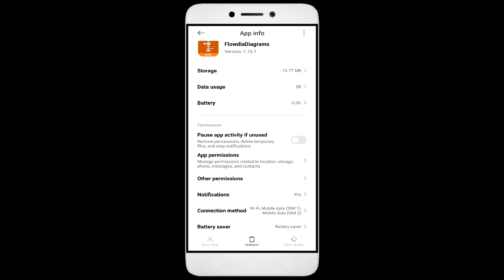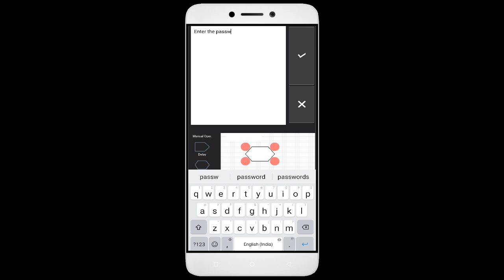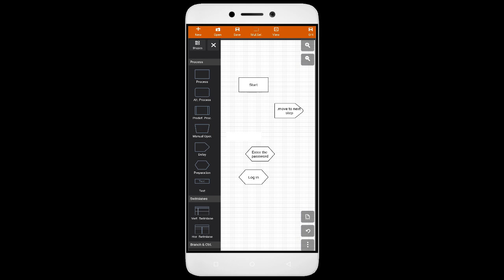How To Fix Flowdia Diagrams App not working | Not Open | Space Issue | Network & Permissions Issue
In this YouTube video, we will guide you through the process of fixing the Flowdia Diagrams App when it is not working properly. We will address common issues such as the app not opening, space-related problems, network connectivity issues, and permission problems. By following the step-by-step instructions provided, you will be able to troubleshoot and resolve these issues, ensuring that the Flowdia Diagrams App functions smoothly on your device.

1. Go to Settings on your Android device
2. Tap on Apps or Application Manager
3. Replace and tap on App
4. Tap on Storage
5. Finally, tap on Clear Data and Clear Cache

Fix Flowdia Diagrams not open problem,
How to fix Flowdia Diagrams all problems solve,
How to fix Flowdia Diagrams not working problem in android phone,
How to fix Flowdia Diagrams app not open problem in android phone,
Fix Flowdia Diagrams not working in android,
Flowdia Diagrams all problems solve,
Flowdia Diagrams not responding,
How to fix Flowdia Diagrams keeps stopping error in android mobile,
How to Fix Flowdia Diagrams App Black Screen Error Problem Solve in Android & Ios
How to Fix Flowdia Diagrams App Loading Problem in Android
How to Fix Flowdia Diagrams App Loading Problem in IOS
How to Fix Something Went Wrong and the Service Failed to Start Error in Flowdia Diagrams App.
How To Fix Unfortunately Flowdia Diagrams App Has Stopped Error Problem in Android Phone.
How to Fix Solve Flowdia Diagrams App Not Working | Not Opening | Not Open | Loading Solve Problem in Android & Ios
Flowdia Diagrams not working today,
why Flowdia Diagrams is not working in my phone,
Flowdia Diagrams game not starting,
Flowdia Diagrams not starting,
Flowdia Diagrams failed to load server list,
How To Fix Flowdia Diagrams App not working | Not Open | Space Issue | Keeps Crashing Problem.
Flowdia Diagrams App (Auto Close) Automatically
Flowdia Diagrams app freezing issue in Android
Flowdia Diagrams app Keeps Hanging issue in Android
Flowdia Diagrams Keeps Lagging issue in Android.